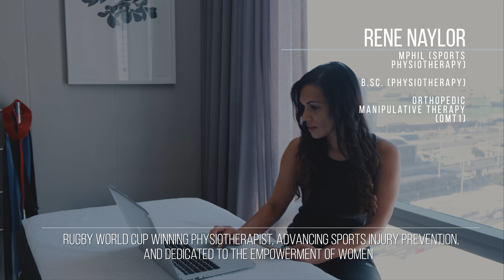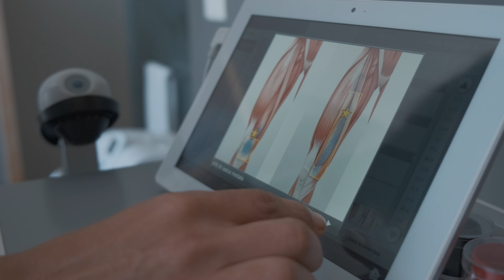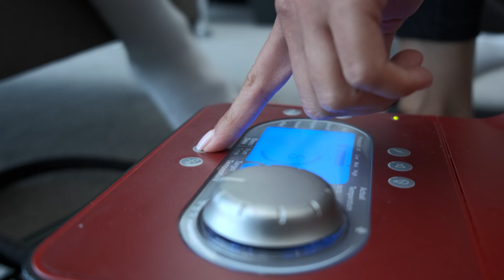Rene Naylor Sports Physiotherapist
Rugby World Cup winning physiotherapist, advancing sports injury prevention, and dedicated to the empowerment of women